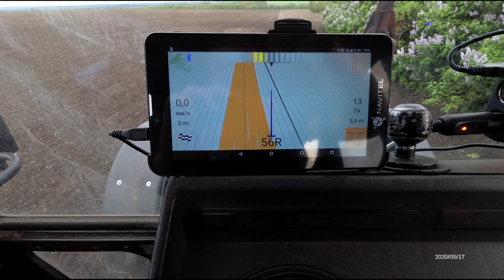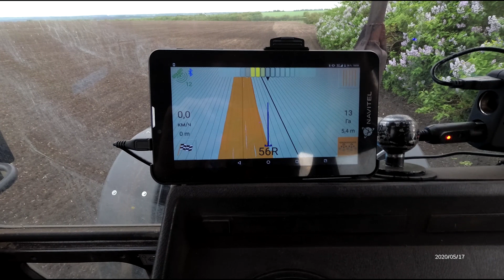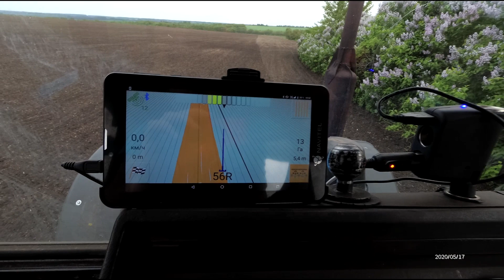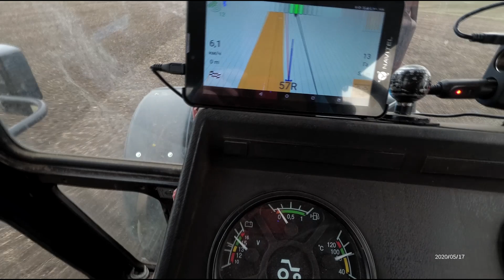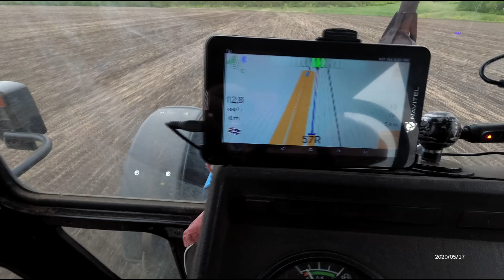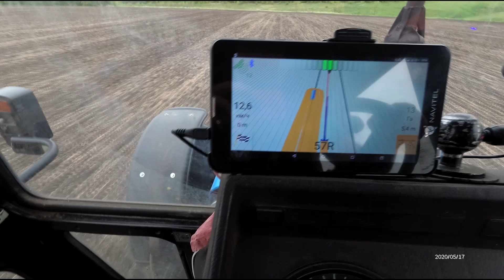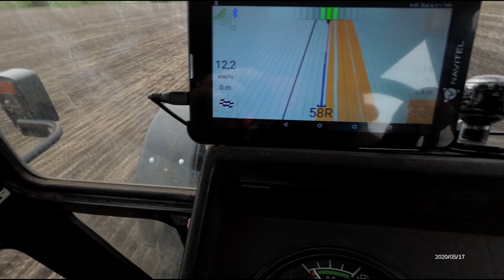Обзор дешевого комплекта Агронавигации